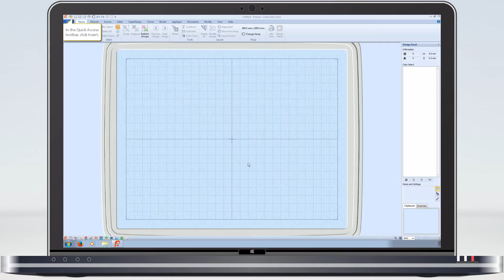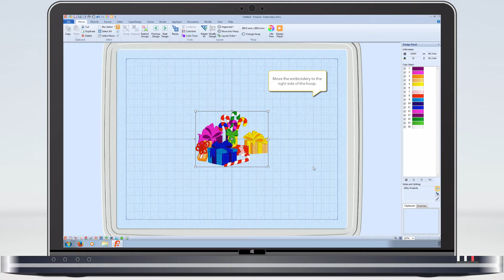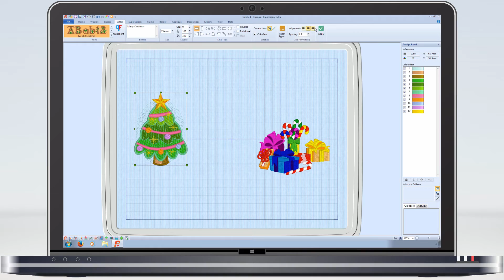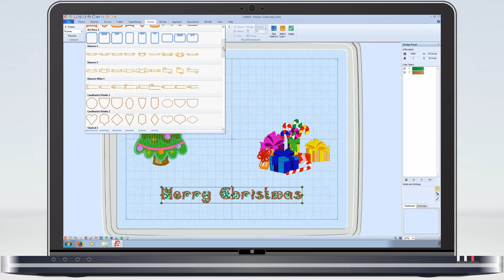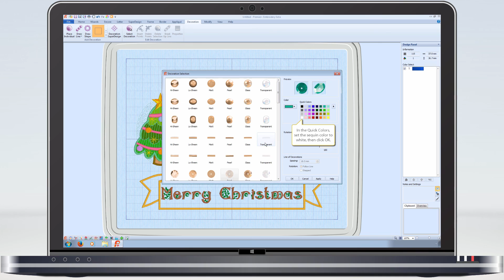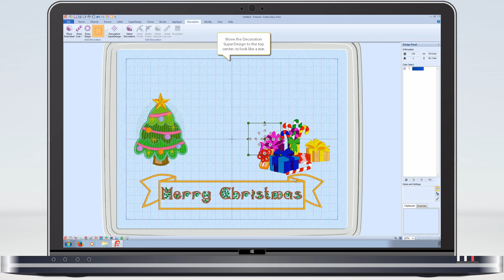Select And Group Designs - 1. Create and Adjust Designs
Create Christmas designs.